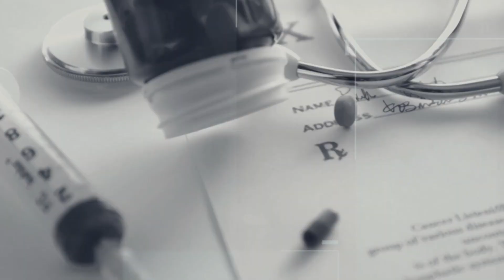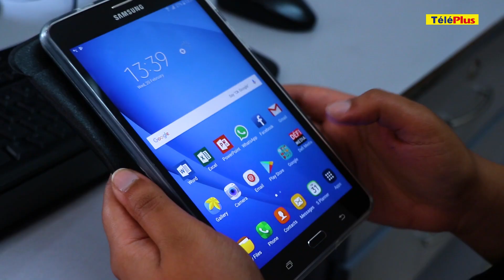[Info Soirée] A cause de Rs 1000, Alberto Tangon s’asperge d’alcool et tente de s’immoler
Voici le sommaire de l'édition de ce dimanche 12 janvier :

- Cela s'est passé à  Camp-de-Masque. Alberto Tangon, 46 ans, a tenté de s'immoler. Pourquoi ? Réponse dans ce journal

-Post-intempéries : note salée pour la Sécurité sociale après les grosses pluies

- Ils retiennent leur souffle. Les élèves ayant participé aux examens du School Certificate en 2019 seront fixés sur leur sort dans quatre jours. Dès demain, les choses sérieuses commencent

-  La police est sur ses gardes. 554 : c'est le nombre de contraventions dressées en 24 heures. Certains avaient pris le volant alors qu'ils ne détiennent pas un permis de conduire. Détails dans ce journal

People : l’acteur de Titanic, Leonardo DiCaprio, sauve un Français de la noyade.